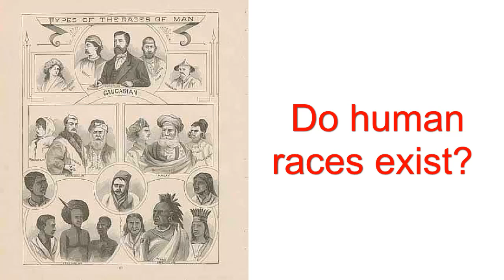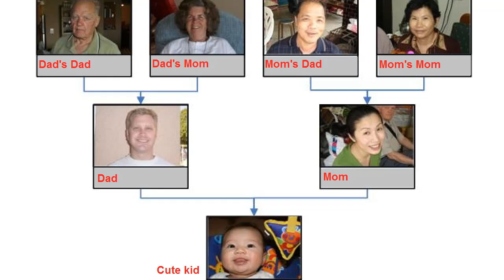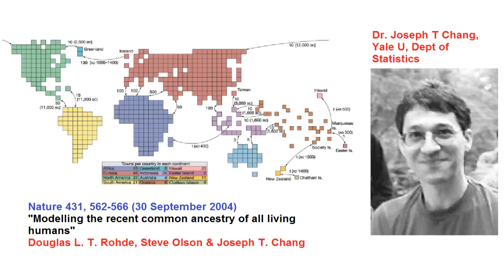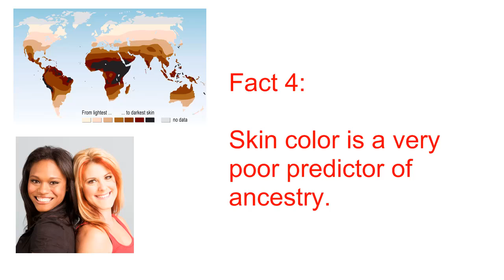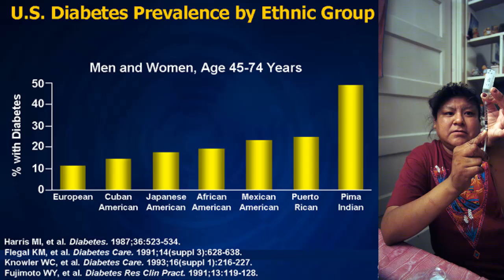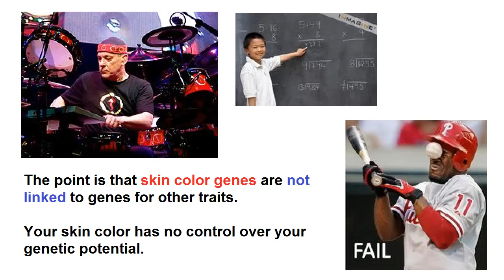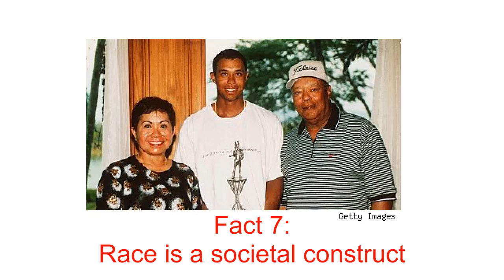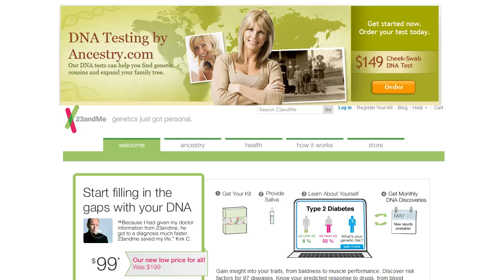Do Human Races Exist?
My haplogroupist joke:
Q:  How do you get a drink out of a haplogroup C person?
A:  Stick your finger down their throat.  The cheap bast-erds.
(see, it doesn't work)

HEY YOU!  DON'T MISS THE MSF BLOGTV EVENT THIS WEEKEND.  PLAN AHEAD!  CANCEL THAT DATE, TELL YOUR MOTHER YOU WON'T BE CALLING, AND DO YOUR LAUNDRY ON MONDAY!

Justgiving accepts donations through paypal and is better for people in the UK as you get a "gift aid" addition o your donation.

EBAY
If you have anything you can donate to the ebay auction please send a message to:

TIMES
The programme starts at 4pm (BST) on 17th September.
(The schedule also has times for EST.)

It will run for 24 hours or more and finish with a "Magic Sandwich meets Atheist Experience" call in show. Details of how to call in will be given during the event.
(NOTE: the skype channel we will be using will NOT be the magicsandwichshow so please don't send contact requests there.)